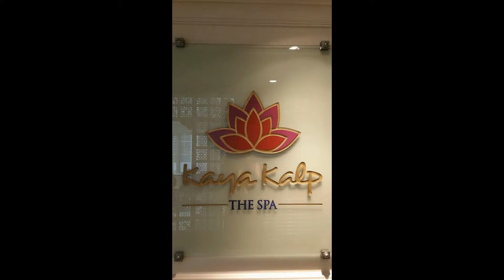ITC Kaya Kalp Spa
Set in ITC Grand Maratha Mumbai, the Kaya Kalp Spa is the most exotic spa that I have recently reviewed. This video gives you a glimpse of it's setting.